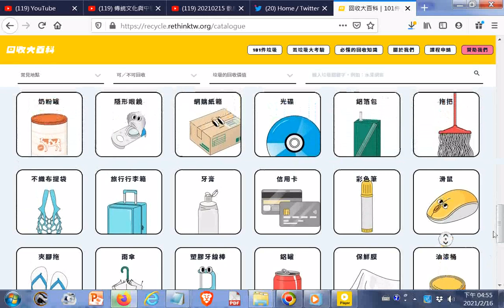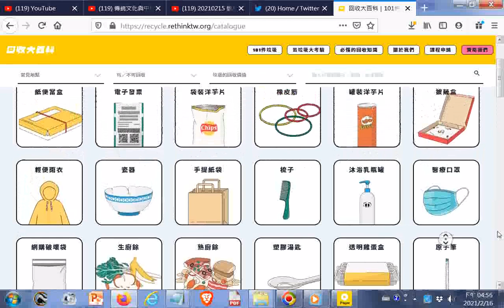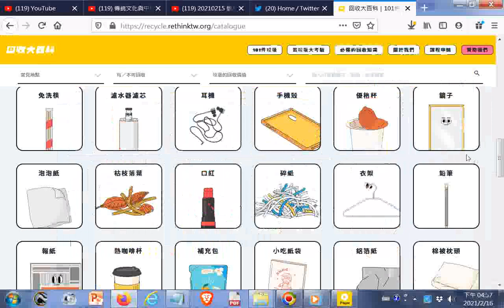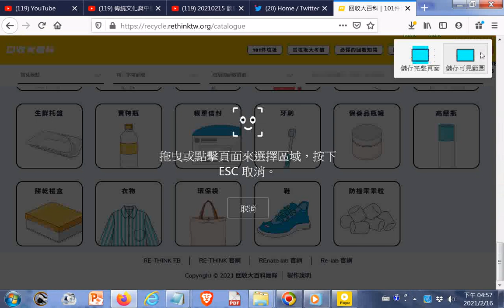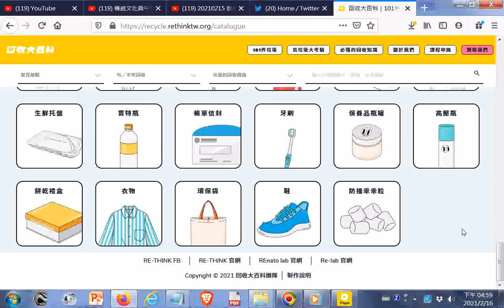回收大百科 「濾水器濾芯」究竟能不能回收呢？答案是不行，使用後只能丟入一般垃圾處理 回收大百科20210216 +網址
閩南語讀經影片合輯